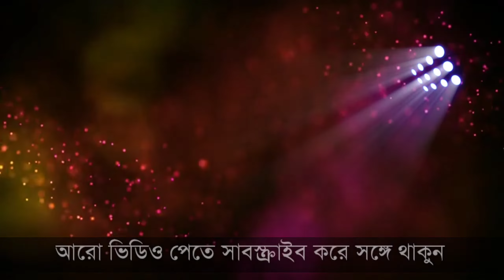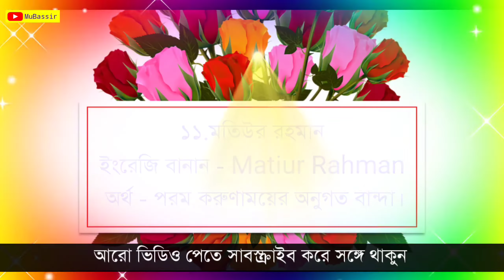বরকতের জন্য এই নামগুলো রাখতে পারেন | নামের শেষে রহমান শব্দ যোগে ছেলে শিশুর ২০টি অর্থবোধক নাম